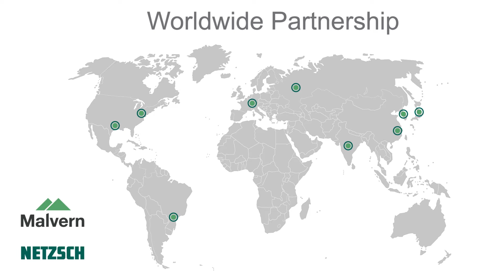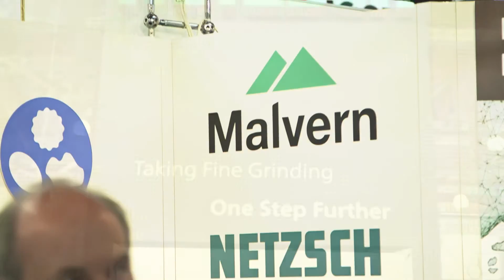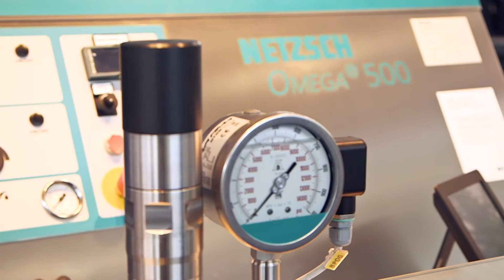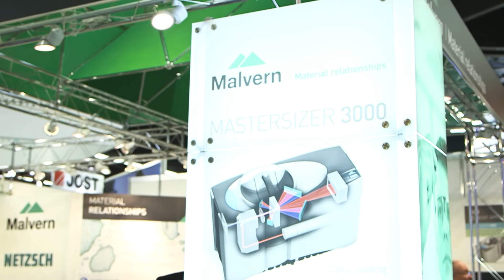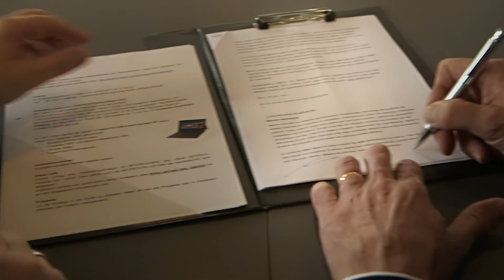Malvern Instruments and NETZSCH Grinding & Dispersing sign agreement to cooperate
Materials and biophysical characterization company Malvern Instruments Ltd. (Malvern, UK) has entered into a cooperative agreement with NETZSCH Grinding & Dispersing (headquartereds in Selb, Germany), a worldwide manufacturer of industrial wet and dry grinding, mixing, dispersing and kneading equipment
Under the terms of the agreement NETZSCH will standardize on Malvern's particle sizing and characterization equipment, primarily the Mastersizer 3000 laser diffraction particle size analyzer.